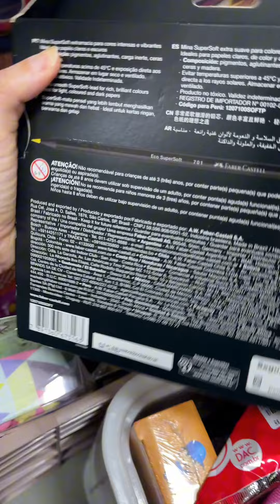SEMANA DA CRIANÇA RECHEADA DE PROMOÇÃO